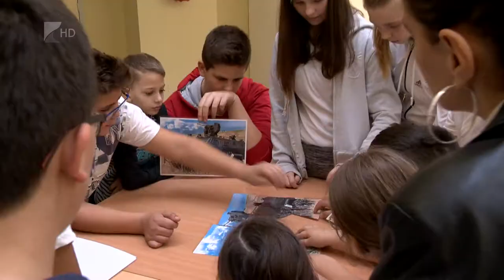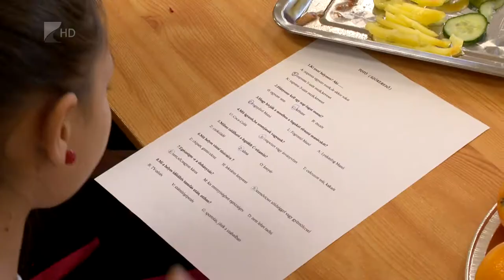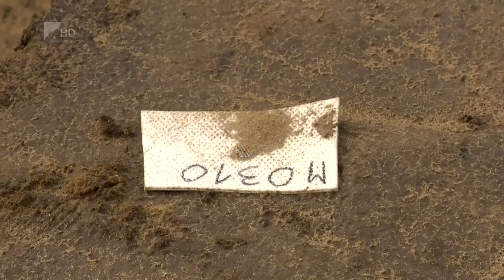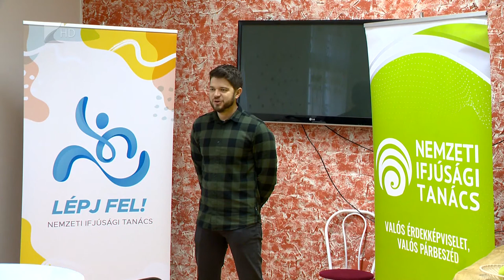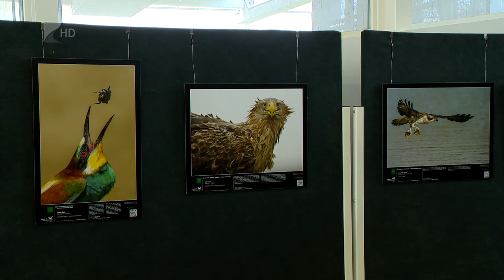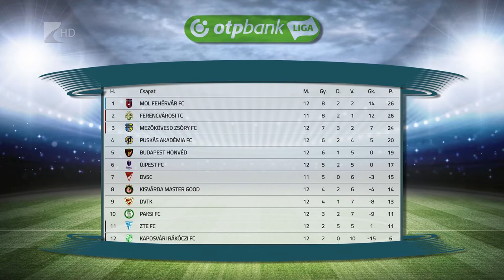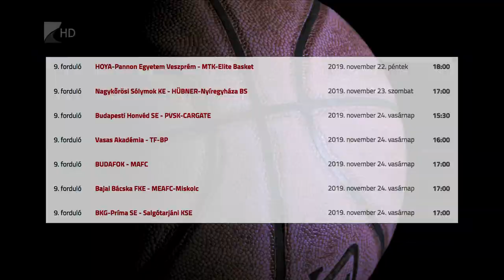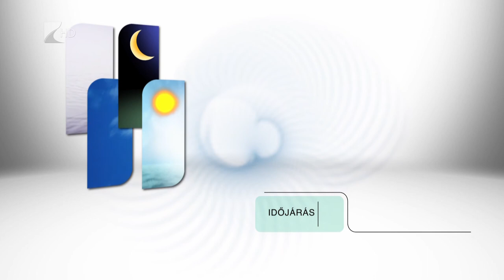Híradó 2019. november 22. - Kölcsey Tv